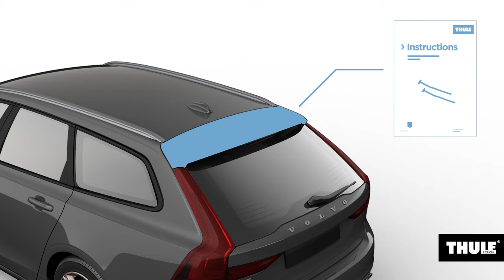Thule OutWay Platform - Mounting Tutorial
Trunk mount bike carrier with raised platform designed to keep the rear lights and license plate visible, and fits wide range of vehicles including those with a spoiler.